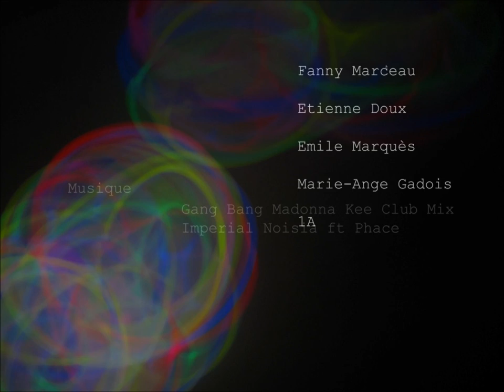E-Artsup Workshop Photo 2012 1ère année - Extasy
Stop motion + vidéo